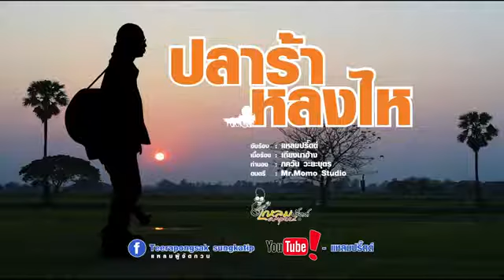ปลาร้าหลงไห by Leampeed